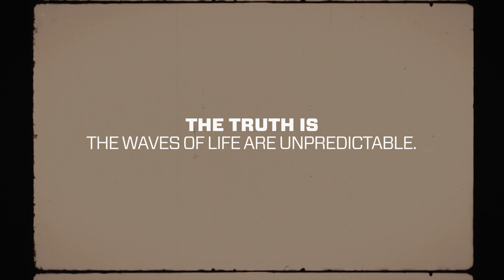Lexi's Truth On The Water™ | Featuring The Malibu 25 LSV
The Truth Is, Life's Waves are Unpredictable.

After enduring an accident that resulted in the loss of her lower left leg at the age of 16, Lexi wasted no time in returning to the water. As Lexi faced new challenges of becoming an amputee, she quickly realized the amazing power of water, pushing the limits, and sharing the stoke of wakesurfing with riders of all abilities. Discover how Lexi found her Truth On The Water and continues to help the adaptive community find theirs through her non-profit, Brave The Wave.

Ready to Find Your Truth On The Water? Explore the all-new Malibu 25 LSV and 2025 Malibu line-up.

About Brave The Wave

Brave the Wave is a non-profit organization committed to uniting the adaptive community through the sport of wakesurfing. To find Brave The Wave events near you, get involved, and support their mission, or follow them on Instagram @bravethewaveco.

ATMOS551-20